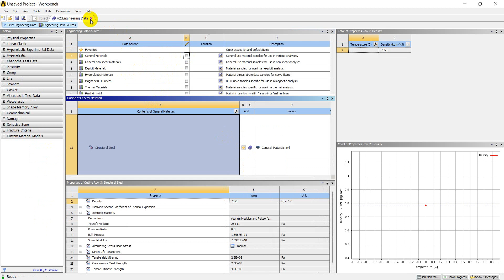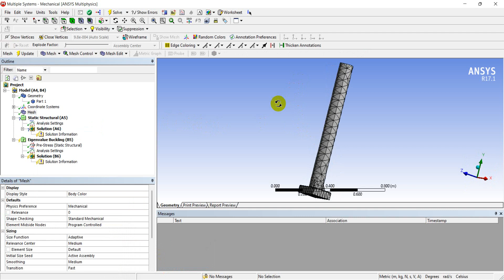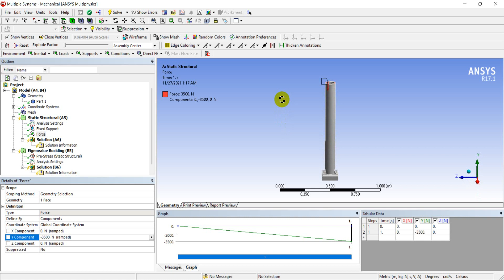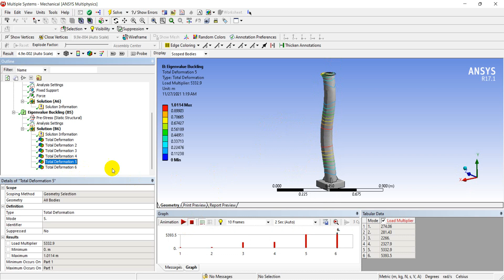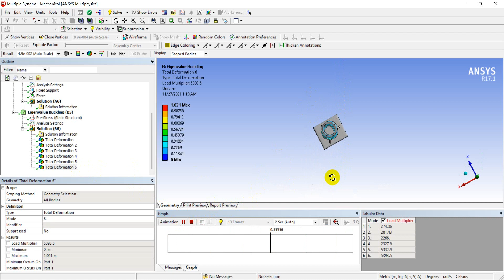Ansys Workbench Tutorial - Circular Pole (Static and Buckling Ansys)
This Video Tutorial Explains how to perform Static and Buckling Ansys by taking the example of Circular Pole.

Hope you will enjoy this video tutorial